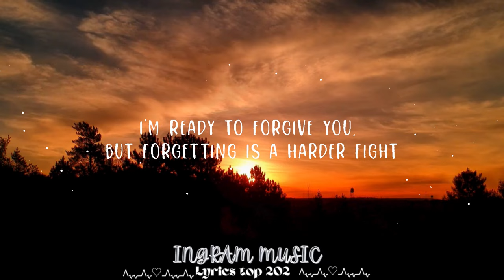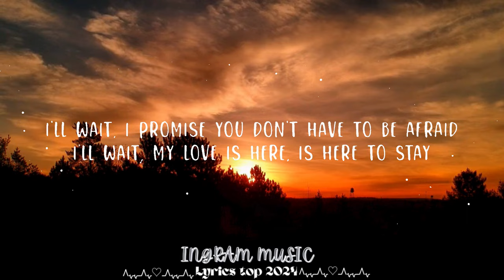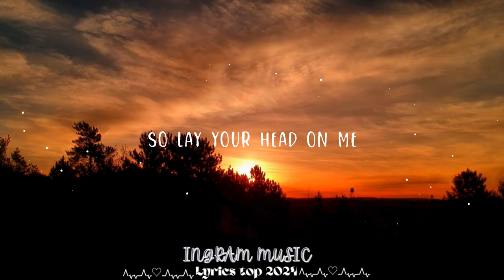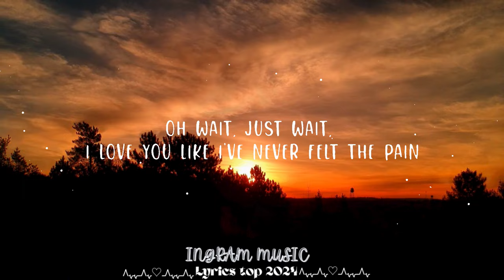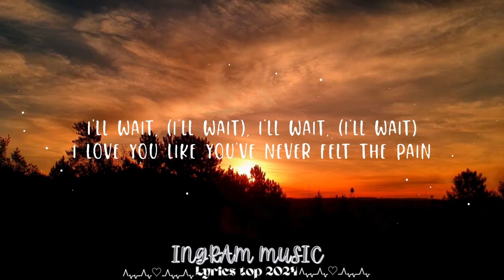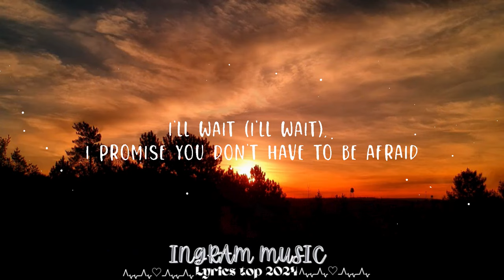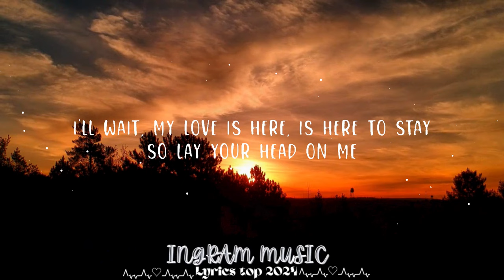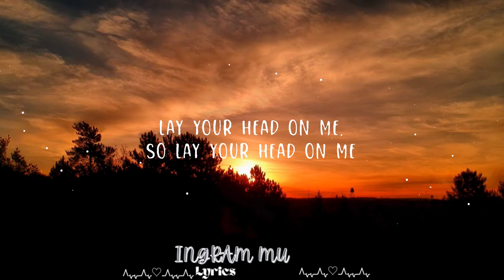Alex & Sierra - Little Do You Know (Lyrics) || Ingram Music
Alex & Sierra - Little Do You Know

(Lyrics):
[Verse 1: Sierra]
Little, do you know how I'm breaking while you fall asleep?
Little, do you know I'm still haunted by the memories?
Little, do you know I'm trying to pick myself up piece by piece?
Little, do you know I need a little more time?

[Verse 2: Sierra]
I've been holding back for the fear that you might change your mind

[Chorus: Alex]
I'll wait, I'll wait, I love you like you've never felt the pain
I'll wait, I promise you don't have to be afraid
I'll wait, my love is here, is here to stay

[Verse 3: Alex]
Little, do you know I know you're hurting while I'm sound asleep?
Little, do you know all my mistakes are slowly drowning me?
Little, do you know I'm trying to make it better piece by piece?
Little do you know I, I love you 'til the sun dies?

[Chorus: Both, Sierra]
Oh wait, just wait, I love you like I've never felt the pain
Just wait, I love you like I've never been afraid
Just wait, our love is here, is here to stay

[Chorus: Alex, Sierra Both]
I'll wait, (I'll wait), I'll wait, (I'll wait)
I'll wait (I'll wait), I promise you don't have to be afraid

[Outro: Both, Alex]
Lay your head on me, so lay your head on me
'Cause little, do you know I, I love you 'til the sun dies?

I'll wait I love you like you've never felt the pain